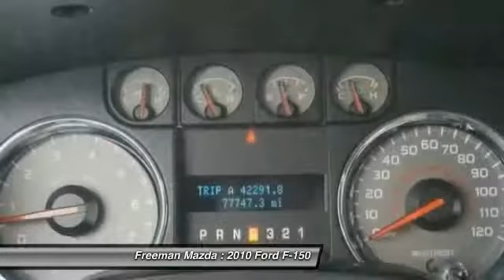2010 Ford F-150 Irving TX PAKB71568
2010 Ford F-150

Freeman Mazda
1840 E Airport Fwy

No te lo pierdas! Ford F-150 2010 equipado con una transmision automatica y 77723 millas. Al verlo querras llevarlo a tu casa.